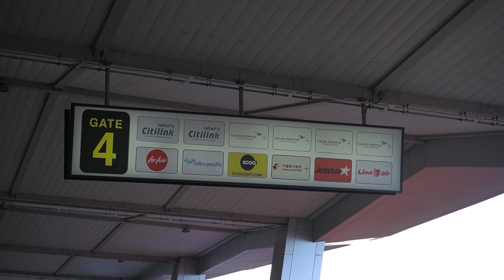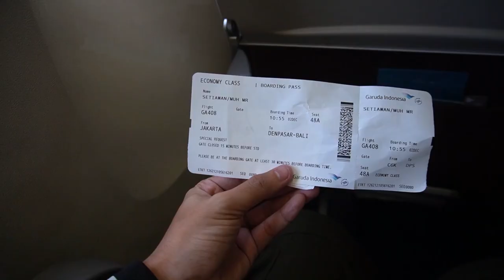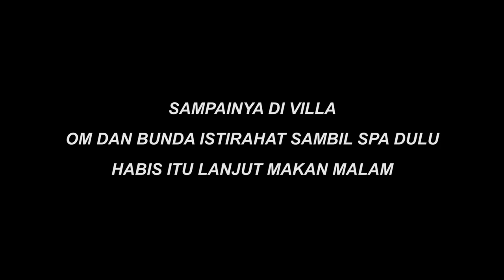KELUARGA PANGKY SUWITO LIBURAN KE BALI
Assalamualaikum sahabat bunda, terima kasih udah selalu support bunda, Hari ini bunda sama om pangky lagi liburan di bali bersama anak dan cucu cucu , jangan lupa bantu share like, subscribe dan koment ya :)

Sosmed Instagram